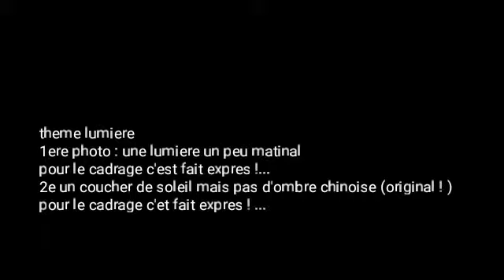Pour |10| le concours de volt schleich nature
Toi qui lis la description je t'interdie de descendre plus bas !

NOOOOON arrêté toi s'il te plaît ne le fais pas ...

Tu es un sacré rebel toi !

Voilà j'espère que cela vous a plus ! Si c'est le cas
Écris un com's ✏
et partage ! 👥

Musique

N'oublie pas de passer voir la chaine de quelque amis !
Voici une vidéo de leur chaine